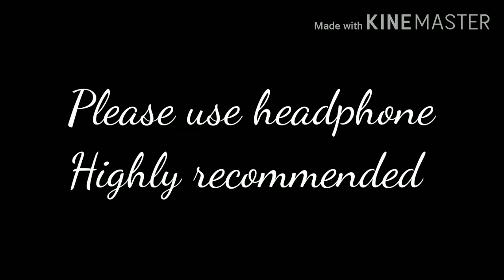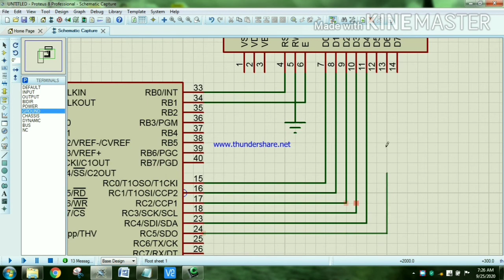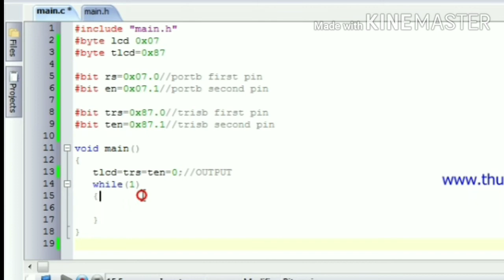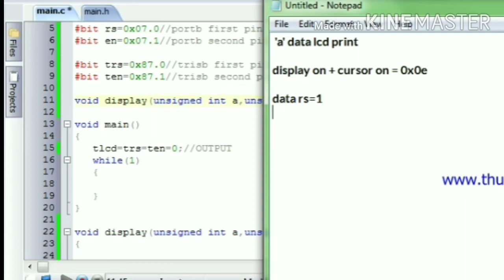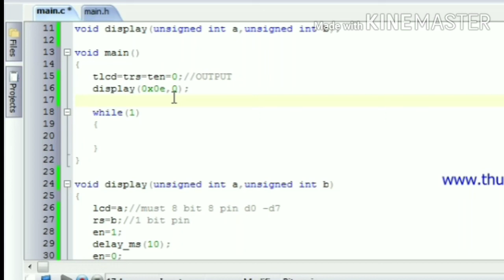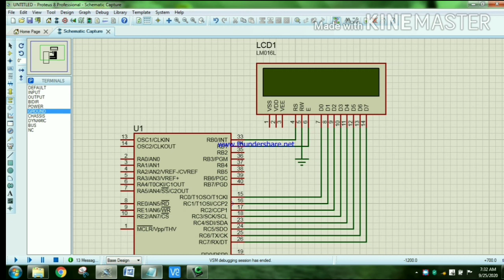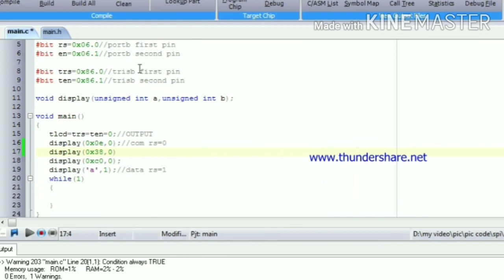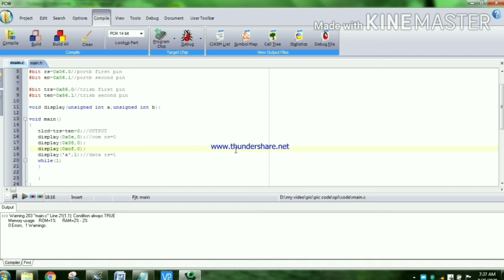#40 How to Program 16x2 LCD using PIC16F877A in தமிழ் Part - 2.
Hi guys